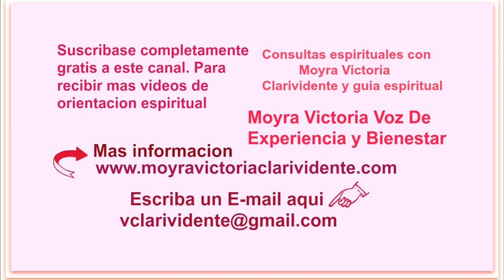TEMA SOBRE MAGIA NEGRA Y MAS... Enseñanzas Espirituales- Con Moyra Victoria Clarividente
TEMA SOBRE MAGIA NEGRA Y MAS... Enseñanzas Espirituales-, es el video que les traigo. Un tema de MAGIA NEGRA Y MAS...la magia negra es un tema largo y importante.  Como explico aqui en este video No todo es MAGIA NEGRA y no todo es MAGIA BLANCA. Hay mucho por aprender mas acerca de estos dos temas. Si tiene alguna pregunta hagala debajo de este video. Muachas bendiciones para todos.

Visite esta pagina Web para mas informacion de consultas espirituales, como puedo ayudarle y como pueden contactarme.